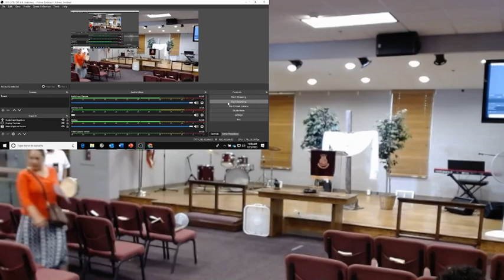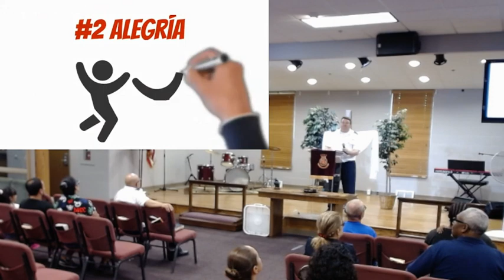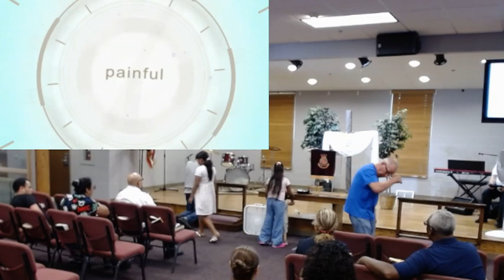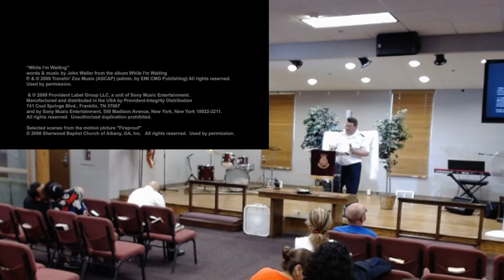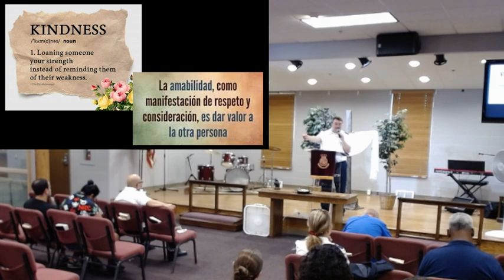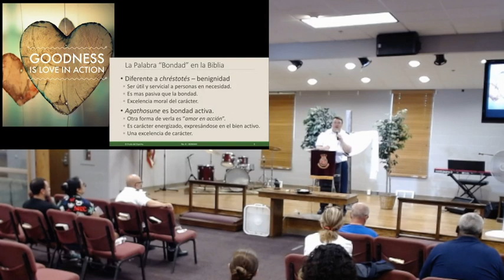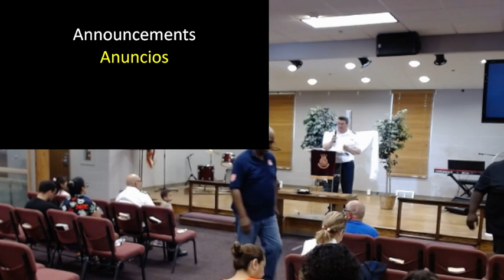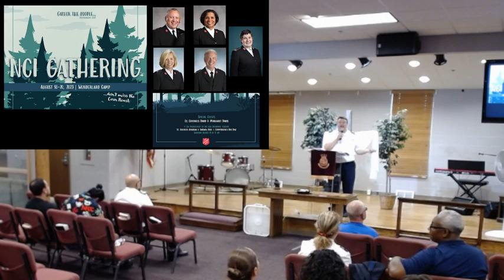Sunday Worship for July 23, 2023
Songs, videos, testimonies, prayers, praise and worship, continuing a series from the book of Galatians - The Fruit of the Spirit: Patience, Kindness, and Goodness